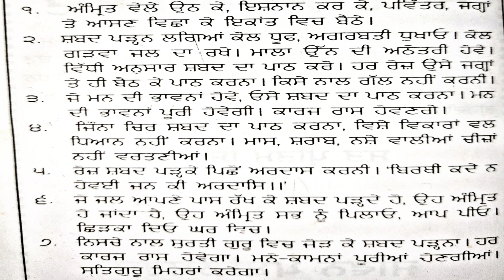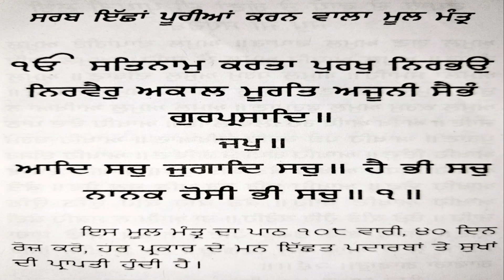ਸੰਕਟ ਮੋਚਨ ਸ਼ਬਦ, ਸਰਬ ਇੱਛਾ ਪੂਰੀਆ ਕਰਨ ਵਾਲਾ ਮੂਲ ਮੰਤ੍ਰ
Low Price Full HD Live Any Events

Any Inquiries ..

All Type Videos Records HD VIDEO & 4K

All Events Records Best Quality
Online Promotion .. Punjab Video Network
@allcopyright7 starpunjabmultimedia
7 Star Punjab Multimedia